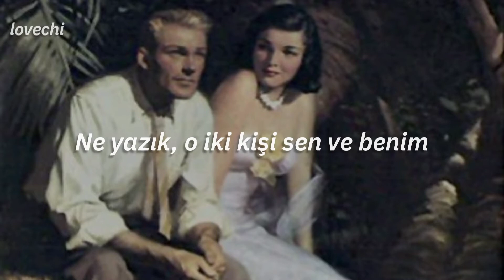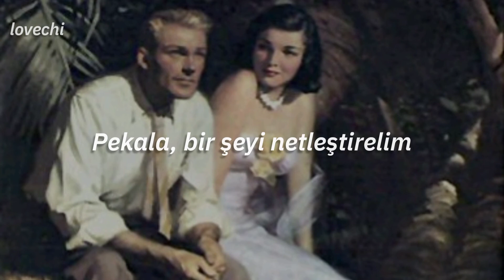Emma Stone, Ryan Gosling - A Lovely Night | Türkçe Çeviri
The sun is nearly gone
The lights are turning on
A silver shine that stretches to the sea

We've stumbled on a view
That's tailor-made for two
What a shame those two are you and me

Some other girl and guy
Would love this swirling sky
But there's only you and I
And we've got no shot

This could never be
You're not the type for me (really?)

And there's not a spark in sight
What a waste of a lovely night

You say there's nothing here?
Well, let's make something clear
I think I'll be the one to make that call (but you'll call?)

And though you looked so cute
In your polyester suit (it's wool)

You're right, I'd never fall for you at all

And maybe this appeals
To someone not in heels
Or to any girl who feels
There's some chance for romance
But, I'm frankly feeling nothing

Or it could be less than nothing

Good to know, so you agree?

That's right